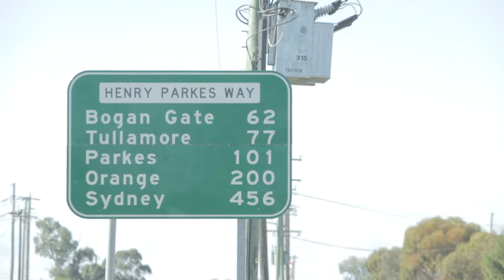Artist Roy Peterson & his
Hip Hop artist Roy Peterson, tells you why he loves his home town, Condobolin or Condo to the locals. Where's your home town and what's its 'tru' name?

The Make Art Make Change project scouted three talented young Aboriginal artists from around NSW, Australia and supported them in creating unique artworks that pack positive health messages.

The artworks and messages have been transformed into video clips, audio tracks and hashtags by Information and Cultural Exchange (ICE) and the artists themselves: Michael Watson, 18 year-old visual artist from Marayong, Roy Peterson, 27 year-old Hip Hop MC from Condobolin, and Lionel Wood, 22 year-old graphic artist from Dubbo.

The resulting campaign is TRU STORY CUZ and it aims to 'get the conversation started' with young Aboriginal people about healthy attitudes to alcohol and other drugs. and hit up the hashtag action at trutown truhero trumessage &

Produced by Information and Cultural Exchange (ICE) TRU STORY CUZ is funded by NSW Health in association with Arts NSW and receives media support from Gadigal Information Service (operators of Koori Radio 93.7FM).